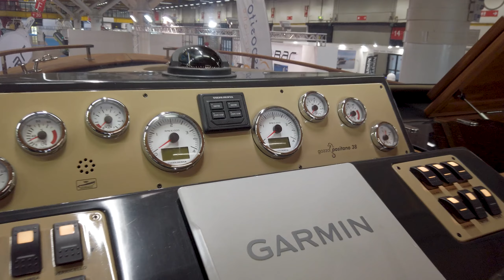Positano 38 Open - Nautica Esposito - gozzo sorrentino interior and cabin tour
Today we are onboard this marvellous gozzo sorrentino "Positano 38 open" from Nautica Esposito, an Italian shipyard. This boat is fully equipped with two enormous (for its size) cabins, one toilette and huge outdoor spaces.

Seen at Salone Nautico di Bologna.

Oggi saliamo a bordo di questo splendido gozzo sorrentino di Nautica Esposito, il Positano 38 Open. Partiamo con il dire che questa imbarcazione è un natante dalle dimensioni maestose: due grandissime cabine (parliamo di dimensioni riscontrabili in imbarcazioni da 14-15 metri / 43-45 piedi) ed un ampio bagno con doccia.

Anche gli spazi esterni non sono da meno, con una maestosa passerella di prua e doppio prendisole. La barca si configura come un walkaround e vi consigliamo di vederla dal vivo perché se cercate un natante vivibile anche per lunghi periodi, questo è veramente quello che fa per voi.

We made this video with / Attrezzatura utilizzata:
DJI Osmo pocket
DJI Osmo pocket extension rod
DJI Omo pocket charging station
DJI Osmo pocket bag
Micro SD Samsung
Freewell optics